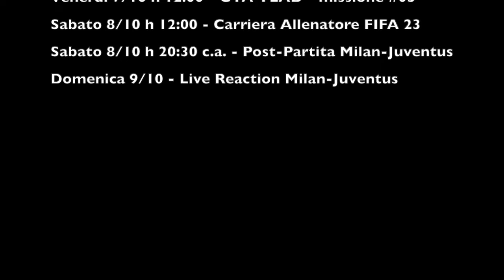SERATA SUPER TRAGICA - CHELSEA-MILAN 3-0 - LIVEREACTION #52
IL MIO SETUP:
CONSOLE: SONY PS5
MICROFONO: AKG C414 XLII
CAMERA: IPHONE 12 CAMERA FRONTALE
SCHEDA AUDIO: FOCUSRITE SCARLETT 18i8 2nd GEN
SCHEDA DI ACQUISIZIONE: ELGATO GAME CAPTURE HD 60S+
PC: ACER NITRO 5
SCHEDA VIDEO: NVIDIA GEFORCE GTX
PROCESSORE: INTEL CORE i7 (10th GEN)